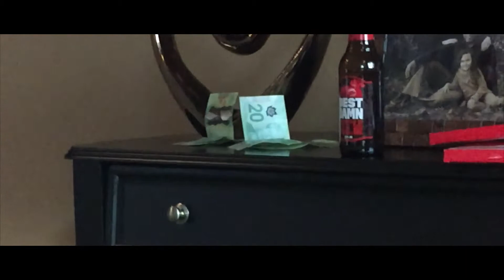Aaron n Stacey's Superbowl Party 2016'. Great Times with Great People!!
Superbowl 50! Party at Aaron n Stacey's Place!! Blackjack, great food and Hustlers beware!! lol